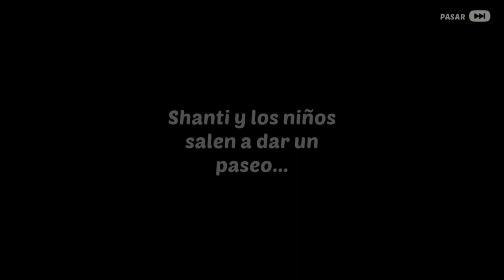Homescapes 🏡 - Día 67 - Exterior Casa del Lago 4 - Gameplay Español